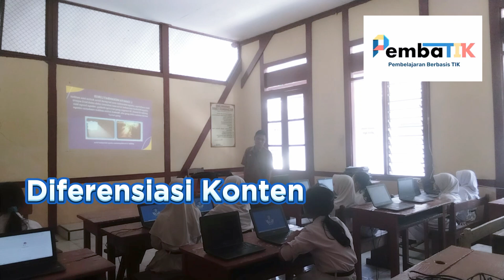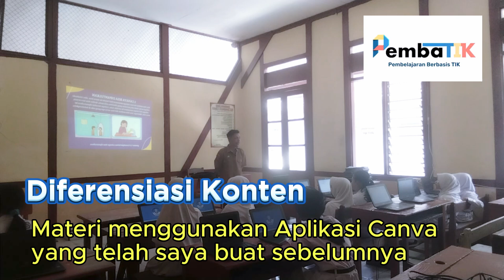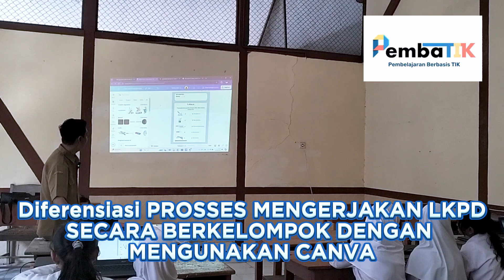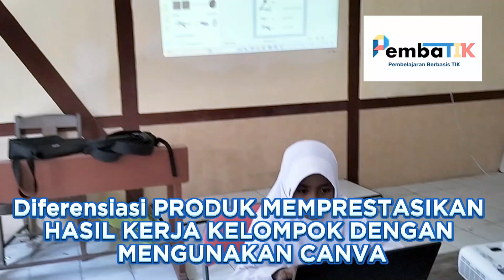Tugas Akhir Pembatik Level 2 Tahun 2024 : Implementasi TIK